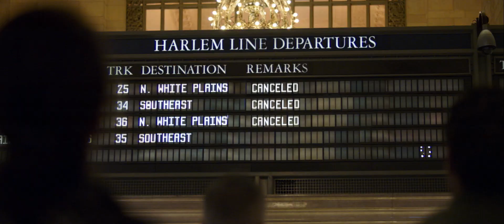21 МІСТ. Офіційний трейлер (український) HD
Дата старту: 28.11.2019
Формат: 2D
Країна: США
Студії: AGBO, STX Entertainment
Жанр: Драма, кримінал, трилер
Режисер: Браян Кірк (серіал "Гра престолів")
Актори: Чедвік Боузман ("Перший месник: Громадянська війна", "Чорна пантера"), Тейлор Кітч ("Джон Картер", серіал "Справжній детектив"), Сієна Міллер ("Американський снайпер", "Закон ночі"), Дж. К. Сіммонс ("Ла-Ла Ленд", "Ліга справедливості"), Кіт Девід та інші

Фільм від продюсерів Джо та Ентоні Руссо ("Месники: Війна нескінченності") розказує про опального детектива (Чедвік Боузман, "Чорна Пантера"), який став учасником масштабної операції з полювання на вбивць двох поліцейських. Коли ситуація загострюється, влада вирішує вжити надзвичайних заходів, щоб не дати вбивцям втекти з Мангеттена, - уперше в історії закрити для руху усі 21 мостів острова. Тепер, коли Мангеттен заблоковано на в’їзд та виїзд, герою доведеться самотужки з’ясувати, хто є хто у цьому місті.